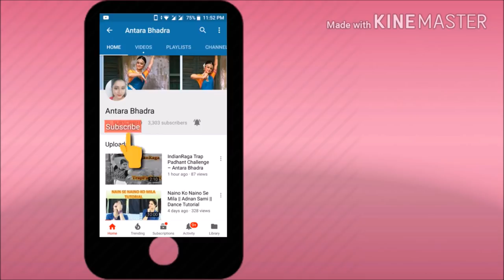1st video in Bengali | Madhuro dhwani tutorial | Rabindra Sangeet | Antara Bhadra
Hello Everyone!

1st part: 1:03
2nd Part: 5:38
3rd Part: 10:46

This is my tutorial on the song Madhuro dhwani baje. I decided to do this video in bengali for the 1st time. This video is for all my bengali viewers.
Those ofyou don't understand Bengali, request you to kindly follow the tutorial.
Hope you all love this video, let me know if you want more bengali videos.